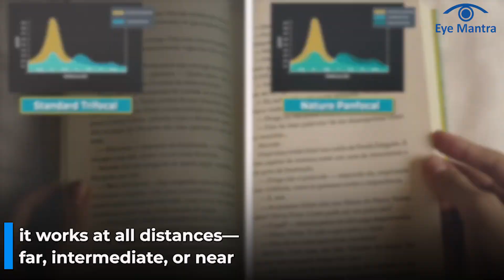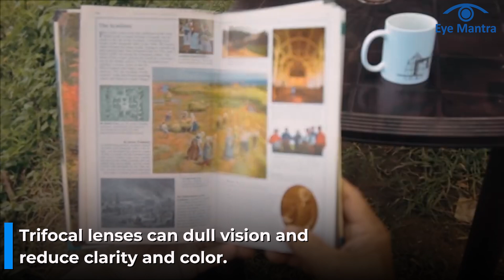2026 Latest Lens For Cataract: Naturo Lens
Updated-2026: In this video, we dive into the details of choosing the best lens for your cataract surgery in 2026. We'll focus on the benefits and features of the Naturo Lens, a popular choice for many patients. Naturo Lens is known for its advanced technology and superior vision clarity. It offers several benefits, including improved night vision, reduced glare, and a more natural visual experience.

Timestamps:-

0:00 – Introduction: What is I-Natural Panfocal Lens?
0:07 – Who is it for? (Age 40+ or Cataract Patients)
0:13 – What is Panfocal Technology? (Far, Near, Intermediate)
0:19 – Difference from Trifocal Lenses
0:30 – Side Effects of Trifocal: Halos & Glares
0:47 – Why Panfocal Lenses Don't Have These Side Effects
0:58 – Night Driving & Vision Quality with Panfocal
1:07 – Trifocal vs Panfocal: Color & Contrast Differences
1:16 – HD Vision Advantage with Panfocal Lens
1:22 – Ideal for All Ages & Activities
1:31 – 100% Glasses-Free Vision Without Compromise
1:35 – Call to Action: Book Free Consultation